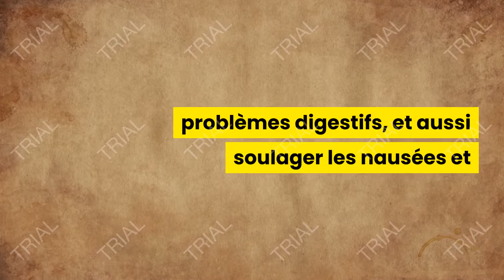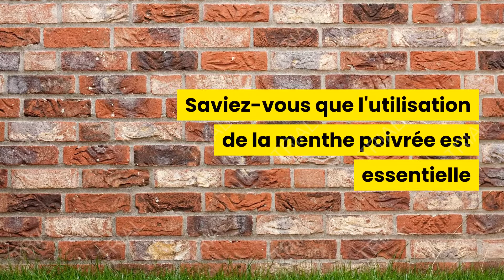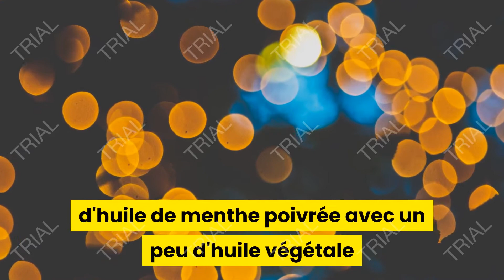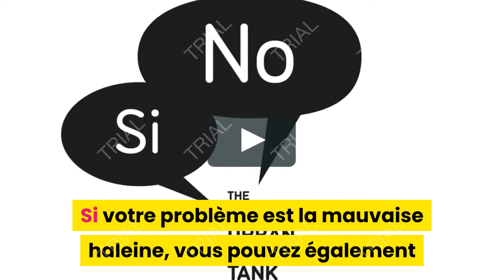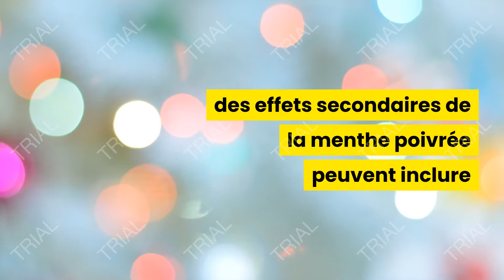the benefit of drinking peppermint tea after dinner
You've certainly heard of mint, but

you know there is another type of mint?

Peppermint, whose scientific name is Mentha

piperita, is a plant that can be used in

medicine, in addition to being a large aromatic herb.

Just like its cousin, mint, peppermint can

be used to treat stomach pains and problems,

muscle inflammation, headaches and morning

Disease.

Easy to find, it has antibacterial and antiviral properties

properties, and is also anti-inflammatory,

antioxidant and painkiller.

In addition to all this, peppermint can also be used

For:

1.

Digestive problems, nausea and vomiting

Peppermint soothes the stomach, helping to treat

digestive problems, and also relieve nausea and

Vomiting.

2.

Help with cases of gas and irritable bowel

Peppermint can also be used to calm

helping to reduce the production of gas

and naturally helping to treat the irritable

Intestine.

3.

Muscle and nervous pain and inflammation

Did you know that the use of peppermint is essential

oil helps relieve pain and inflammation

muscles?

Thus, in case of muscle or nervous pain, aches and pains

caused by physical or rheumatic activities

pain, you can use peppermint oil to

massage the painful area.

teach you how to make a recipe with peppermint

Oil!

The same goes for headaches or migraines.

In this case, all you need to do is apply a mixture

peppermint oil with a little vegetable oil

(these may be coconuts, almonds or grape seeds)

directly on your forehead or temples.

4.

Swelling

In addition to being useful for pain, peppermint

Oil also helps to inflate your body

for it soothes, refreshes and stimulates

blood circulation.

Is this video useful to you?

So give it a boost and share it with

your family or friends!

5.

Using this herb will cleanse your lungs, calm

inflammation of the throat, reduction of cough

and also unclog your nose.

6.

Oral problems and bad breath

Did you know that peppermint tea can help

reduce pain and inflammation of the mouth

wounds?

You just need to use tea for inhalation,

mouthwash or gargles.

If your problem is bad breath, you can also

chew peppermint leaves.

7.

Skin problems, itching and hives

Peppermint is ideal for treating skin problems

thanks to its anti-inflammatory and soothing properties

Actions.

In this case, you can prepare a mixture of

peppermint essential oil and some vegetables

oil (coconut, almond or grape seeds) and apply

on the affected area.

Do you always want to learn how to make peppermint

Tea?

You'll need:

2 teaspoons dried peppermint leaves, whole

crushed or crushed, or 2 to 3 fresh leaves;

Five ounces. boiling water.

Put the peppermint leaves in a cup and fill

with boiling water.

Let the infusion rest for 5 to 7 minutes,

then filter.

Drink this tea 3 to 4 times a day, preferably

after your meals.

Avoid drinking this excess tea as some

side effects of peppermint may include

allergic reactions to the skin, such as itching,

burning, redness or hives,

and also irritation of the lining of the stomach,

causing stomach pain, nausea, vomiting, bloating,

or poor digestion.

Peppermint tea is also not recommended for

pregnancy or breastfeeding, as it can pass through

breast milk and change its smell and taste,

which could interfere with breastfeeding.

Now, tell us, did you know the benefits of

this herb already?